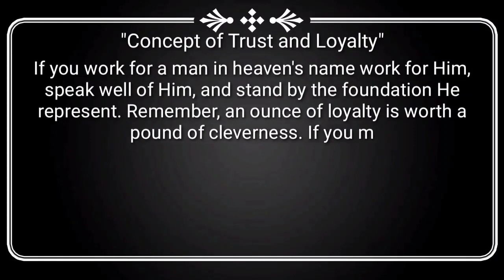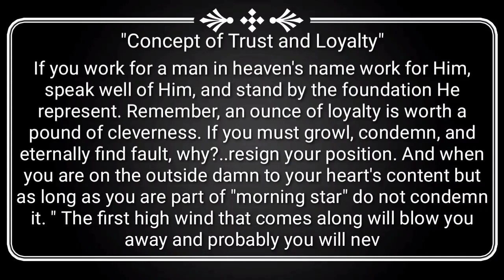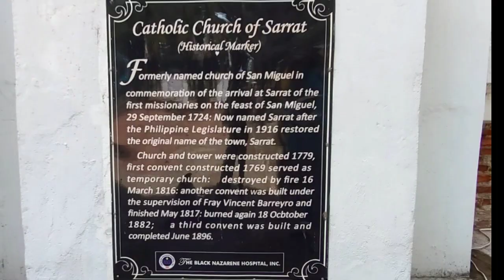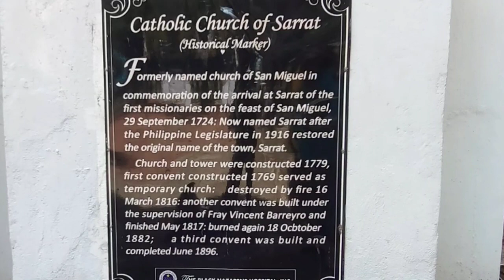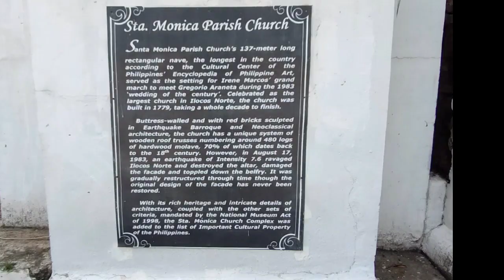Amazing Facts | Alamin natin Ang kwento't nangyari sa Simbahang ito Sta.Monica Church SARRAT ILOCOS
amazing Facts playlist MARCOS ILL GOTTEN WEALTH:Amazing Facts || Prophets... ohh MY God it's My First Time.. Kingdom of Maharlika 777 morning star